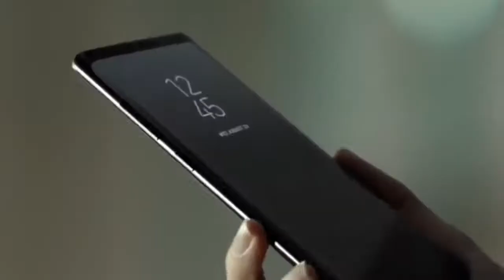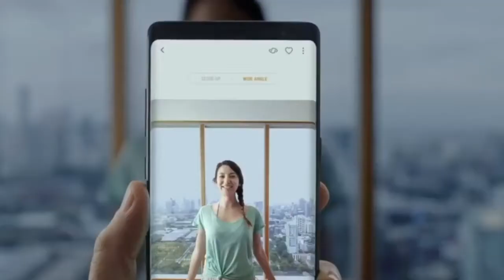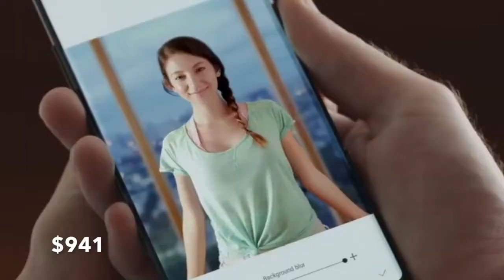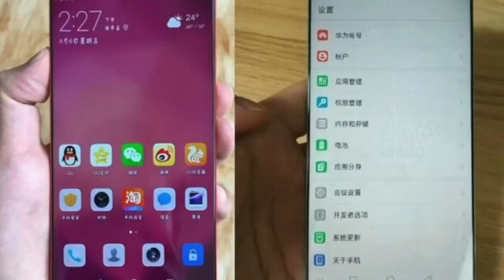New Huawei Mate 10 - More Expensive Than iPhone X